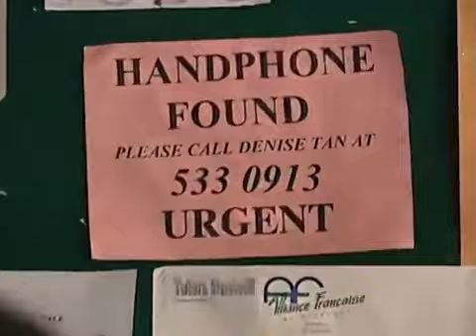Under One Roof S4 EP16